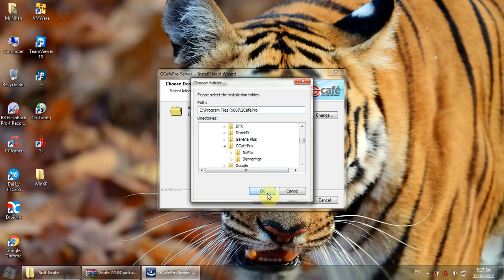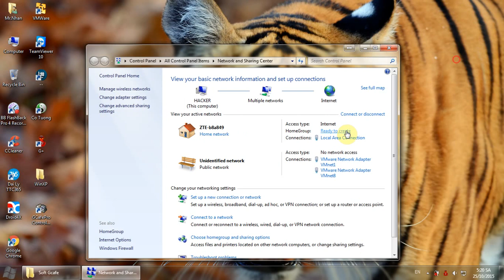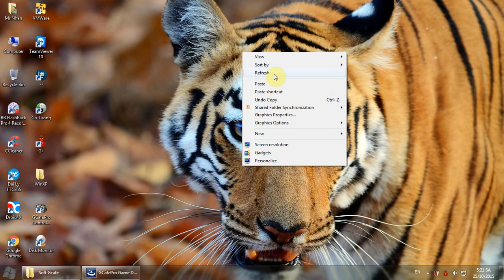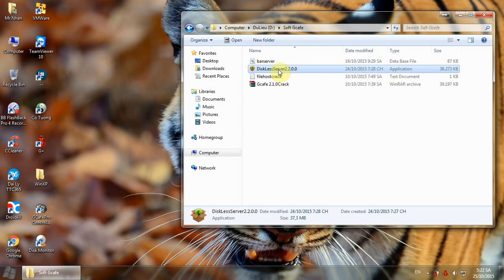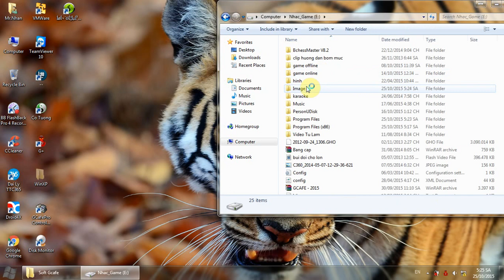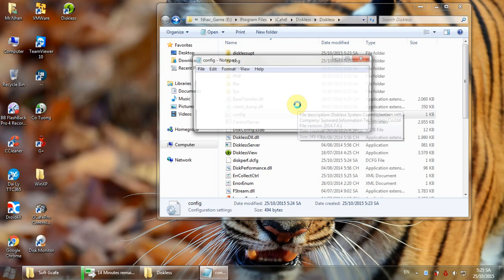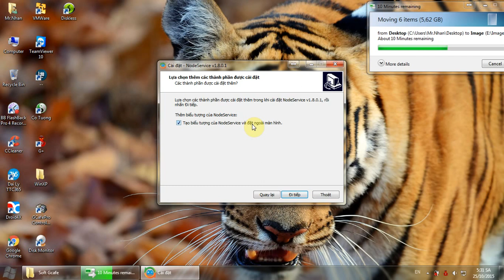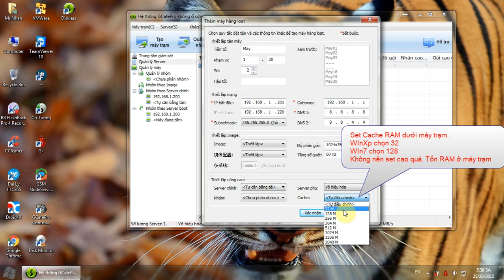Hướng dẫn cài server Bootrom với Gcafe Diskless | TN Music Official